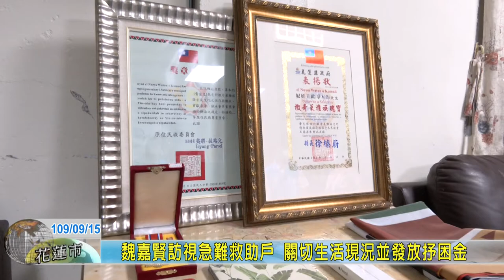20200915 07 魏嘉賢訪視急難救助戶 關切生活現況並發放抒困金